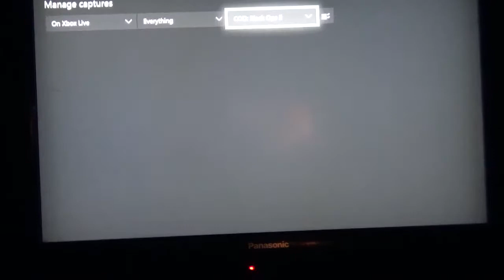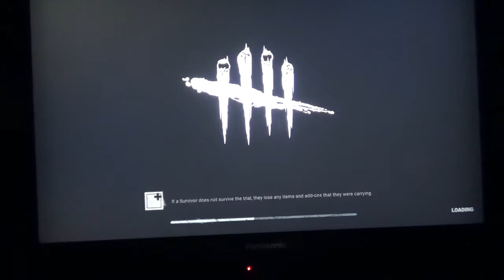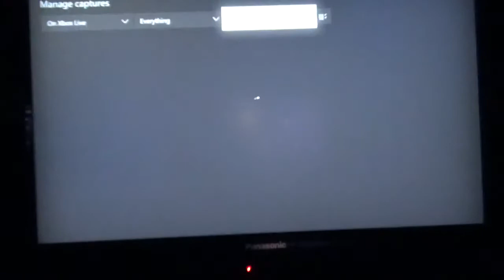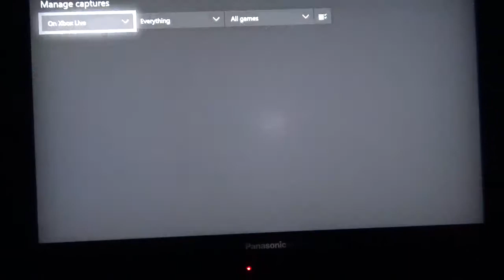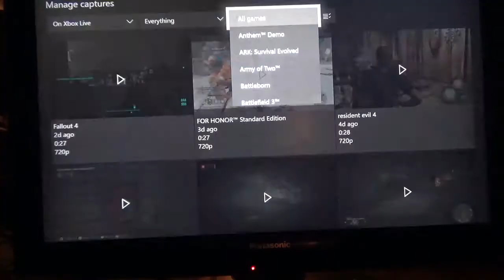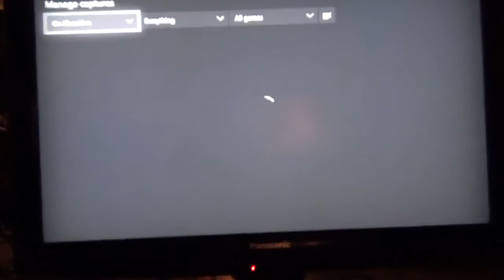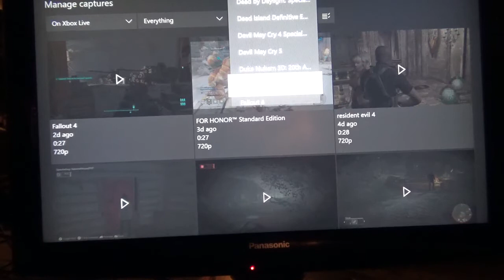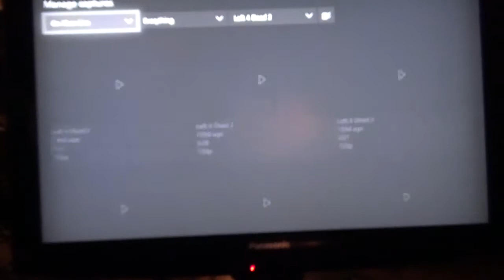Dead By Daylight Play (1/16/20) Part (4/4) Two & Half Disconnected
Big Bad Stephen Ryl & Johnny Boi Jr Play Some Dead By Daylight on Xbox One and Have Some Fun